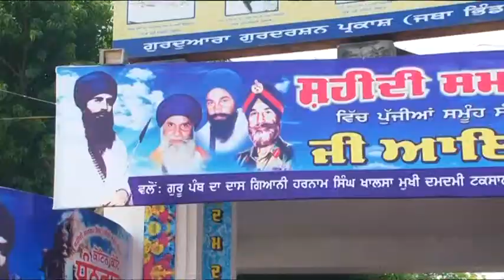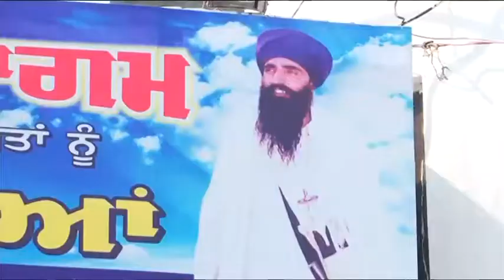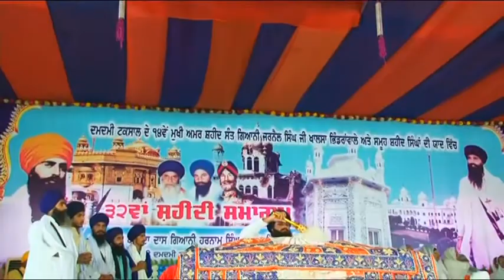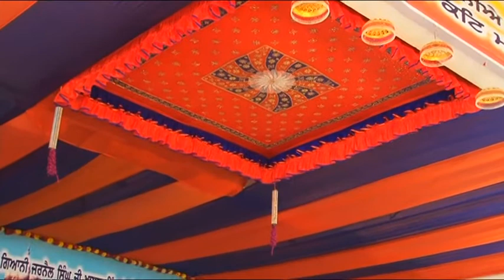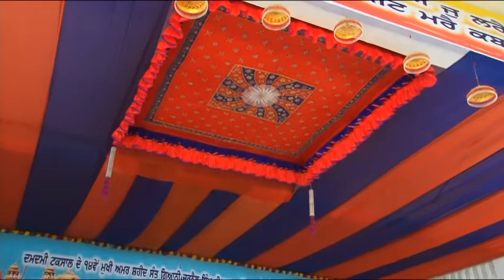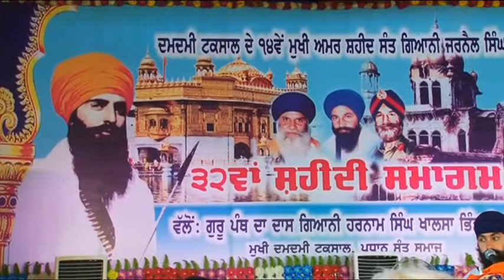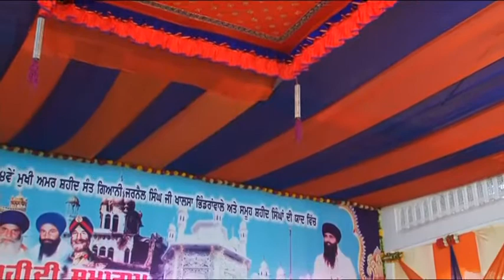060616 Live 1984 Ghallughara Diwas from Mehta Chowk Kirtan part 4